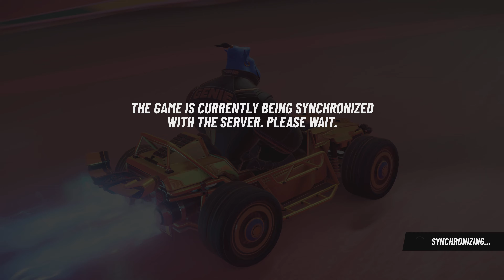GENIE - RANK MATCH EPISODE 2 - Disney Speedstorm